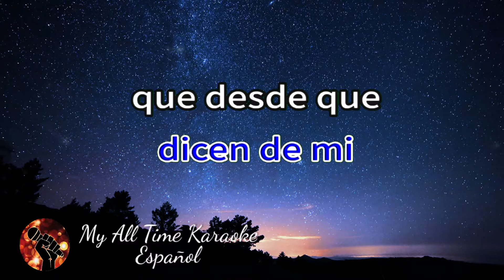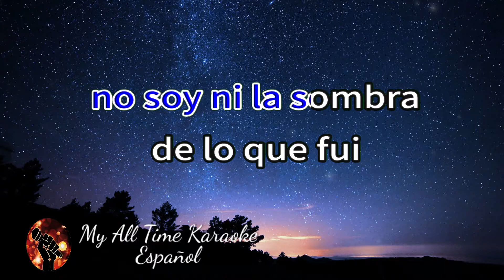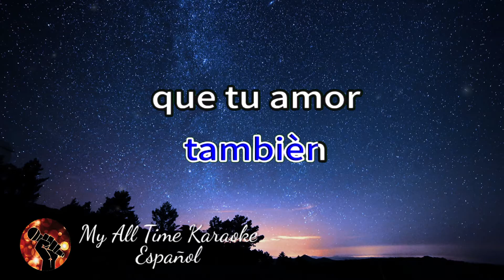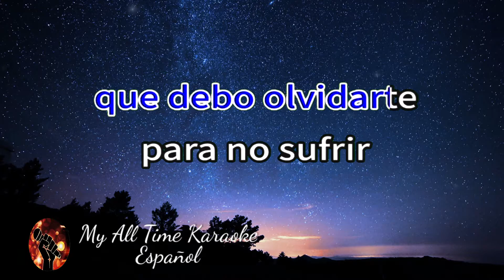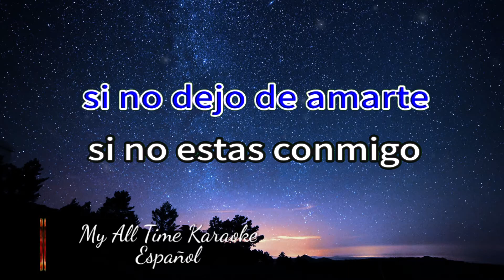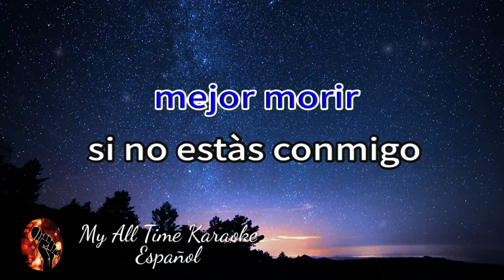No Dejo de Amarte - Los Temerarios (karaoke version)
No olvides:
📄 COMENTAR